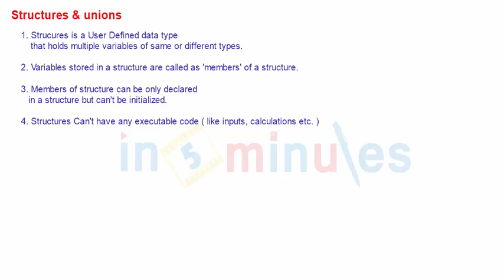Module7_Structure & Unions_Vid_1_Intro. And demonstrations Defining a Structure variable - (Part 1)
This video describes about the Introduction And demonstrations Defining a Structure variable Part 1